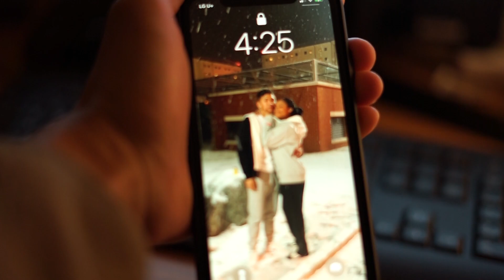ANOTHER DAY IN THE LIFE OF US ARMY SOLDIER AT CAMP HUMPHREYS